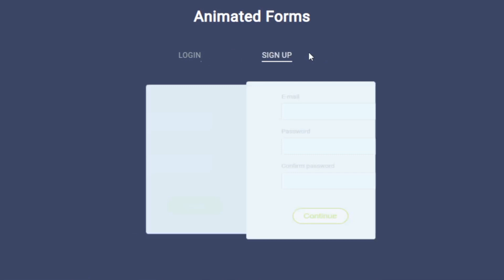How to create animation login html template for free ‎@rjksharma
animated login form html cssFree login template | Animated login form html css | Login form in html and css | login template html